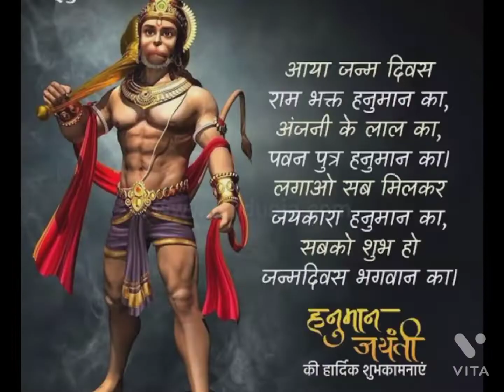Hanuman Jayanti। Status Video। Jai Shree Ram Jai Jai Shree Hanuman 🙏🙏